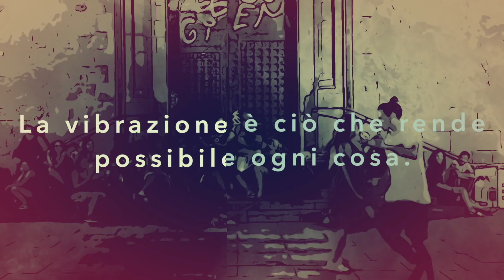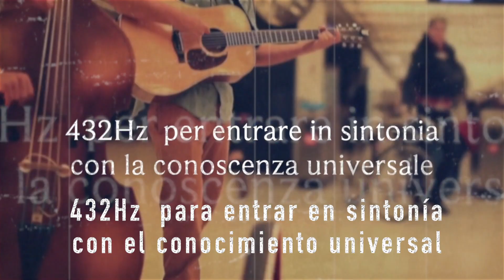432HZ UNIVERSAL DAY italiano e español - 21- giugno -2021 ore 21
(italiano, español)
TRASMISSIONE EVENTO RIVELAZIONI E MUSICA IN 432HZ SINCRONIZZATA MONDIALMENTE in LIVE STREAMING
Il 21 giugno ore 21 di Italia

*COSÌ POTENTE È LA LUCE DELL’UNIONE CHE PUÒ ILLUMINARE TUTTA LA TERRA*

Musicisti, Artisti, Media Partner di Coscienza, Operatori della Luce, Anime Universali in unione per una grande iniziativa per la prima volta nella storia della Terra con musicisti e media partners uniti:

- Giovanni Saviello da Italia, Napoli: polistrumentista, cantore di musica popolare campana e costruttore di doppi flauti en 432Hz.
- Flavia Vallega italiana dalla Catalunya - Spagna: Canto riconfiguratore dal Logos Cristico, compositrice, missionaria di pace, promoter internazionale 432Hz
- Duo Mamanatura dall’Isola di Maiorca con Ana Isabel Del Cueto: Bassista, Cantante, Musicoterapeuta - Jaime Canaves Esteva: Chitarrista, Cantante, Compositore, Arrangiatore (suo l’arrangiamento della canzone Danzare Ancor nella versione cantata da Flavia Vallega)
- Antonello Brunetti italiano da Londra: Cantautore, Poeta dell’Anima

- Armando Mattioni e Alba Laura Roccamatisi (La connessione con il Suono Fonte dell'Universo e il ruolo del Sud America per questi tempi finali)

- Intervengono i meravigliosi collaboratori Media Partner di coscienza unificati dai loro canali YouTube si trasmette in contemporanea il LIVE Streaming:
Fattore Evolutivo
La Caja de Pandora TV
Le Ali del Brujo
Radio Visione 11.11
TVBStudio85
Unire nell’Amore
432Hz Flavia Vallega - Official

Tecnico responsabile: Franco Calzolari

(español)
TRANSMISIÓN EVENTO REVELACIONES Y MÚSICA EN 432HZ SINCRONIZADA EN TODO EL MUNDO en STREAMING EN VIVO
El 21 de junio a las 21 horas de Italia

*TAN PODEROSA ES LA LUZ DE LA UNIÓN QUE PUEDE ILUMINAR TODA LA TIERRA*

Músicos, Artistas, Partners de Medios de Conciencia, Operadores de Luz, Almas Universales en unión para una gran iniciativa por primera vez en la historia de la Tierra con músicos y media partners unidos:

- Giovanni Saviello, desde Italia, Nápoles: multiinstrumentista, cantante de música folclórica de Campania y constructor de flautas dobles en 432Hz.
- Flavia Vallega italiana, desde Cataluña, España: Reconfiguración del canto del Logos Crístico, compositora, misionera de la paz, promotora internacional de 432Hz.
- Dúo Mamanatura desde la Isla de Mallorca con Ana Isabel Del Cueto: Bajista, Cantante, Musicoterapeuta - Jaime Canaves Esteva: Guitarrista, Cantante, Compositor, Arreglista (suyo es el arreglo de la canción Danzare Ancor en la versión cantada por Flavia Vallega)
- Antonello Brunetti Italiano desde Londres: cantautor, poeta del alma

- Armando Mattioni y Alba Laura Roccamatisi (La conexión con la Fuente Sonora del Universo y el rol de Sudamérica para estos tiempos finales)

- Entre los ponentes se encuentran los maravillosos socios mediáticos de Conciencia Unificada, se transmite simultáneamente desde sus canales de YouTube el LIVE Streaming:
Fattore Evolutivo
Radio Visione 11.11
TVBStudio85
Unire nell’Amore
432Hz Flavia Vallega - Official

Técnico responsable: Franco Calzolari

*Si raccomanda di scaricare il video per salvarlo nei tuoi archivi personali.